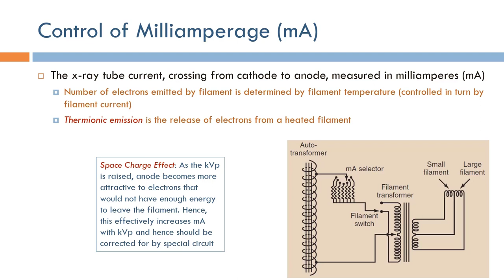Short Topics in X-Ray Imaging: Control of mA (Arabic Narration)